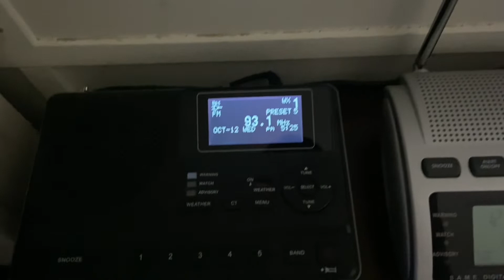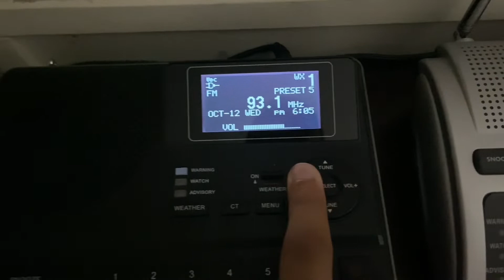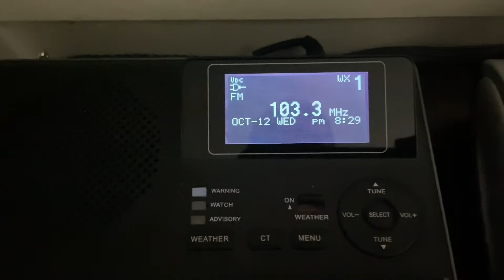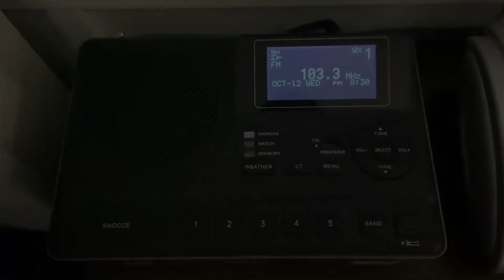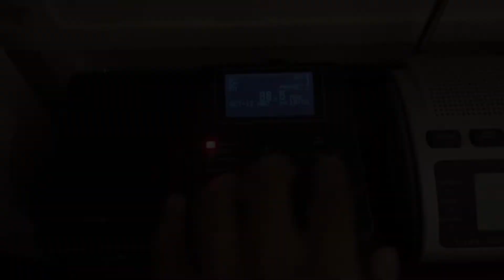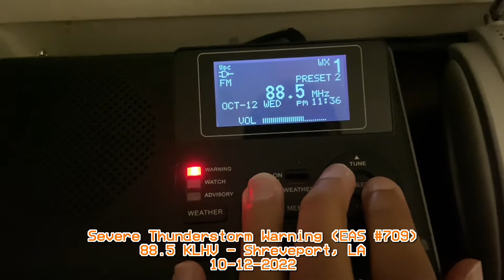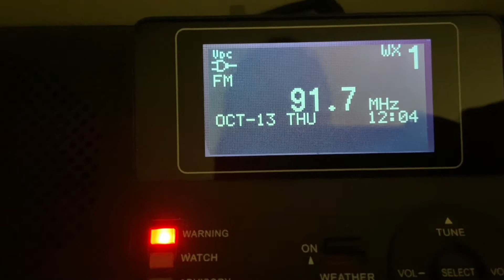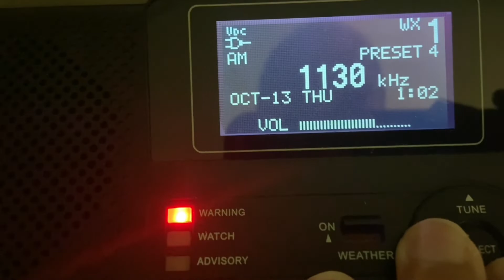SLIGHT RISK INSANITY! EAS Alerts from 10/12/2022 - 10/13/2022.